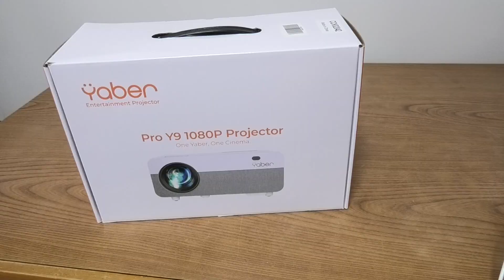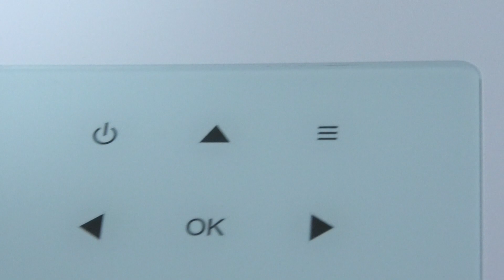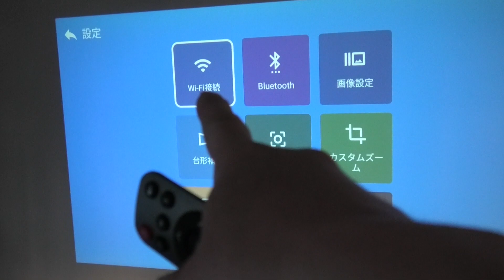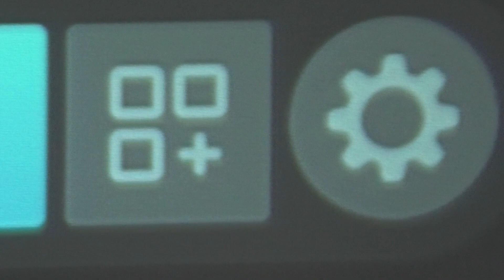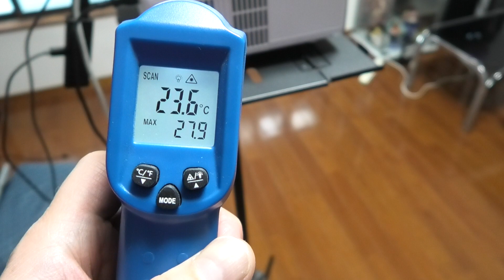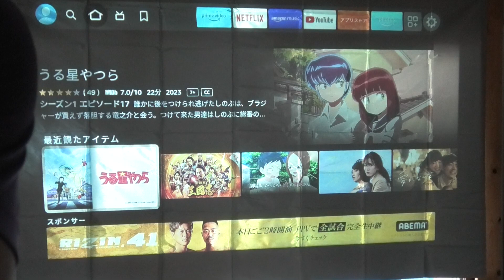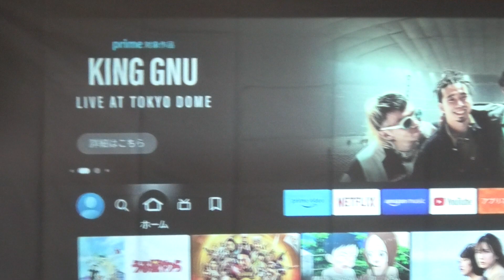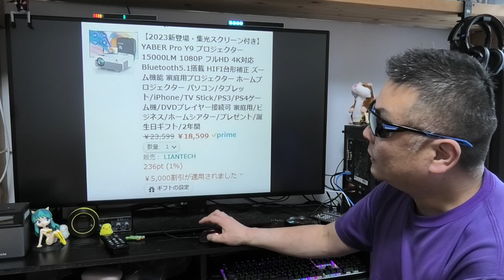YABER Pro Y9 プロジェクター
■動画の凄いプロジェクターはここで買えます！

ストアー

発行店舗 : CECEMUS
終了日時 : 2025年01月05日23時59分
発行店舗 : Abone Shop
終了日時 : 2024年12月31日まで
発行店舗 : CECEMUS
終了日時 : 入荷&再発行待ち
発行店舗 : megrefuel
終了日時 : 使えない場合は教えて下さい。

商品名称 : Yaber PROJECTOR T2 TV HDMIアダプター
アマゾン
※T2専用のドングルになります。
□ジンバル一体型で上方向への投影が簡単！
□明るさと綺麗な発色の最上位クラス初号機！
アマゾン
□K1と同じ発色でマニアに人気！
□小型で可愛い単焦点！
商品名称 : YABER E1 13000lm
アマゾン
□反射型スクリーン同梱でお得！
商品名称 : YABER Pro Y9 15000LM
※20024年12月現在、見当たりません
□自動台形補正搭載初号機！
商品名称 : YABER Pro V7 17000lm
アマゾン
□明るさとシャープさで一時代を築いた！
商品名称 : YABER V6 18000lm
アマゾン
※プロジェクターの再生リストには
　Yaberの動画がいっぱいあります！

■Nobsound アンプ
※ アンプ全品500円キャッシュバック！
■使用音源

■お仕事依頼のメールアドレス

●視聴者（個人）様専用の連絡フォーム